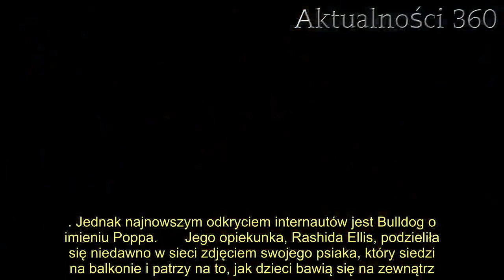Bulldog patrzy na bawiące się dzieci. Chwilę później robi rzecz, która poruszyła ludzi z całego świa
Bulldog, który z balkonu patrzył na bawiące się na podwórku dzieci, stał się gwiazdą w sieci. To, co psiak zrobił chwilę później, poruszyło wielu internautów na całym świecie. Nic dziwnego, że tak wiele osób postanowiło śledzić niesamowitego zwierzaka w jego psiej kwarantannie. Jak widzimy, także zwierzętom daje się ona się we znaki.   Bulldog Poppa to prawdziwa gwiazda na Instagramie. Zdjęcie psiaka, który ze smutną miną patrzy na dzieci bawiące się na podwórku, robi furorę. Zwierzak nie może wyjść i się z nimi pobawić, na co ewidentnie ma ogromną ochotę. Jednak pandemia sprawia, że psiak musi zostać w mieszkaniu.    Bulldog odczuwa kwarantannę bardzo dotkliwie   Zwierzęta tak samo, jak ludzie znaleźli się w zupełnie nowej sytuacji, która nie była im znana do tej pory. Mieszkania, które były królestwem zwierząt w czasie, kiedy ich opiekunowie byli w pracy, teraz muszą dzielić z nimi. Psy przyzwyczajone do długich i częstych spacerów, a także do zabaw na świeżym powietrzu muszą czuć się nieswojo.   W sieci pojawiło się już wiele zwierzaków, które stały się gwiazdami w sieci podczas kwarantanny. . Jednak najnowszym odkryciem internautów jest Bulldog o imieniu Poppa.       Jego opiekunka, Rashida Ellis, podzieliła się niedawno w sieci zdjęciem swojego psiaka, który siedzi na balkonie i patrzy na to, jak dzieci bawią się na zewnątrz. Jego smutna minka sugeruje, że bulldog także chciałby się z nimi pobawić, a nie siedzieć w mieszkaniu i z utęsknieniem patrzeć na roześmiane dzieci.   - Poppa jest dzisiaj niezwykle smutny. Wygląda na to, że tęskni za zabawą z dziećmi na podwórku - podpisała zdjęcie Rashida Ellis, opiekunka psiaka.  Bulldog jeszcze nigdy nie był tak smutny, jak na zdjęciu  – Mój pies często robi taką smutną minę, ale nigdy aż do tego stopnia. On kocha dzieci i zabawy z nimi. Kiedy widzi z daleka swój ulubiony placyk pod naszym domem, gdzie zawsze biegał z maluchami, a nie może na niego pójść, jest mu po prostu przykro – tłumaczyła Rashida Ellis     2. A jednak. Wiadomości TVP długo nie wytrzymały, znowu atakują TVN, wspomniano nawet Kingę Dudę  Rashida Ellis zauważyła, że Poppa nigdy nie wyglądał tak smutno, jak wtedy, kiedy zostało zrobione mu to zdjęcie. Internauci wyjątkowo przejęli się smutnym psiakiem i mają nadzieję, że bullgdog niedługo będzie mógł wyjść na zewnątrz i pobawić się ze swoją opiekunką, dziećmi i innymi psiakami.          wprost